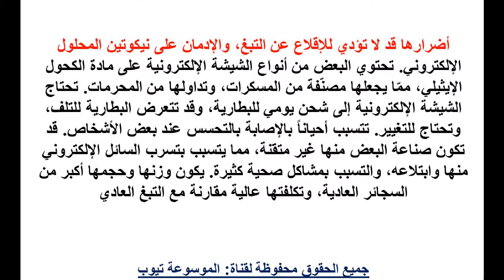الشيشة الالكترونية تعرف أضرار الشيشة الإلكترونية - الشيشة الالكترونية معلومات عن الشيشة الالكترونية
الشيشة الالكترونية  تعرف الان على أضرار الشيشة الإلكترونية - الشيشة الالكترونية معلومات عن الشيشة الالكترونية تعرف اكثر الان من خلال الفيديو واحصل على المعلومات كاملة وتعرف على اضرار الشيشة الالكترونية تعرف الان